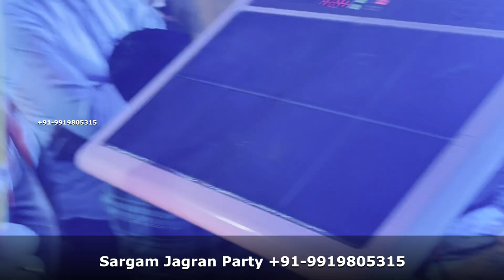Radha Krishna Jhanki Mandali in Gomti Nagar, Kamta, Lucknow||राधा कृष्णा झांकी गोमती नगर, कमता, लखनऊ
⭐⭐⭐⭐⭐ Sargam Jagran Party Organize All type Devotional Program all over India.
Call & WhatsApp- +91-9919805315, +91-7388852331 and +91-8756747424
Other Channel Of Our Group-
Best Jagran Mandali in Lucknow
Top Bhajan/Kirtan Mandali in Lucknow
Best Bhajan Mandali in Lucknow
Best Bhajan Sandhya Party in Lucknow
Best Mata Ki Chowki Group in Lucknow
Best Mata Ki Chowki Party in Lucknow
Best Devi Jagran Mandali in Lucknow
Best Jagrata Mandali in Lucknow
Jagran/Chowki Party in Sidhadharth Nagar
Jagran/Chowki Party in Basti
Jagran/Chowki Party in Siwan, Bihar
Jagran/Chowki Party in Patna, Bihar
Jagran/Chowki Party in Chhapra, Bihar
Jagran/Chowki Party in Gopalganj, Bihar
Jagran/Chowki Party in Darbhanga, Bihar
Jagran/Chowki Party in Muzaffarpur, Bihar